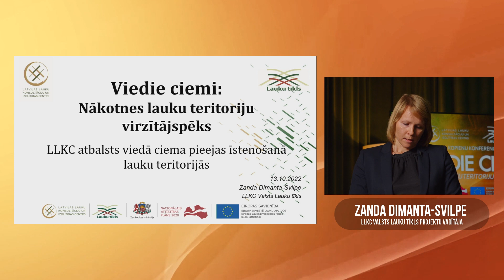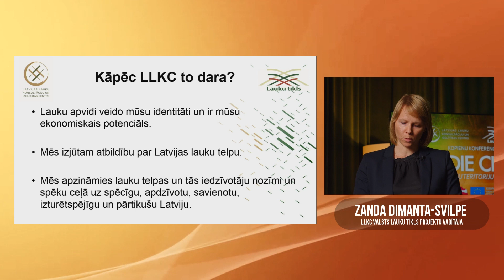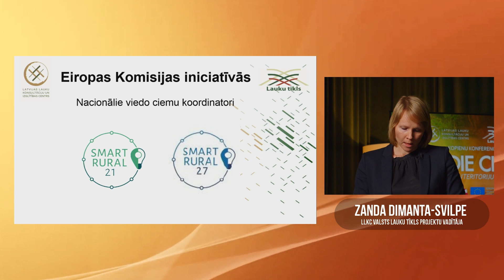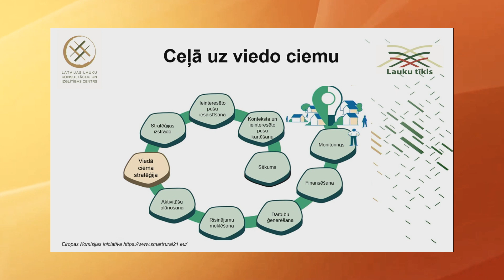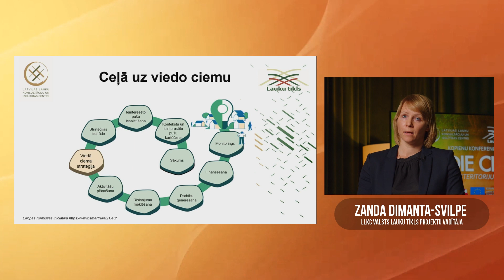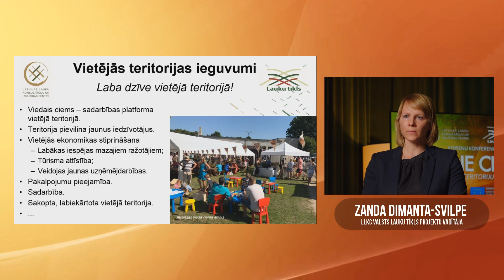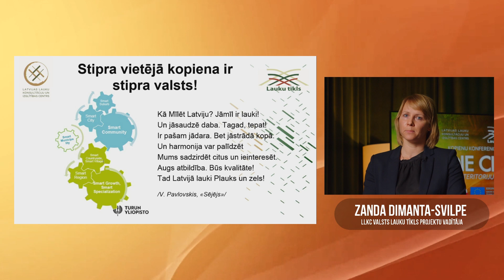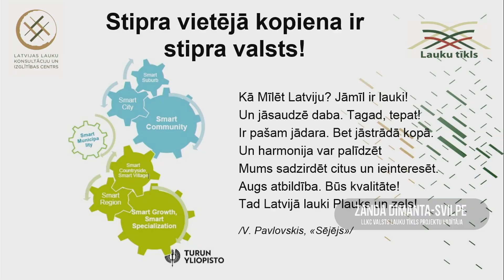LLKC atbalsts viedā ciema pieejas īstenošanā lauku teritorijās | Zanda Dimanta-Svilpe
Zanda Dimanta-Svilpe, LLKC Valsts Lauku tīkla projektu vadītāja